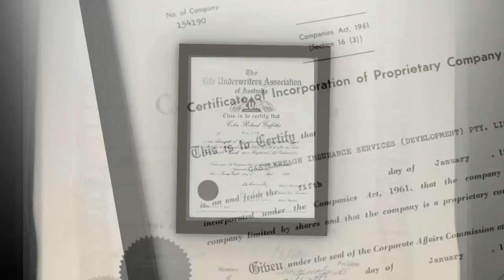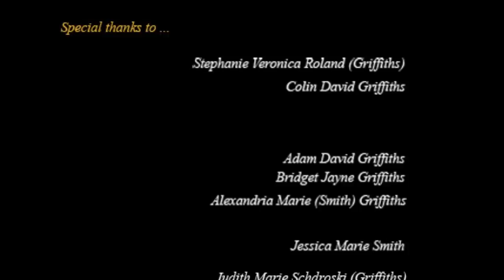The Life of Colin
Celebrating the Life of Colin 2011